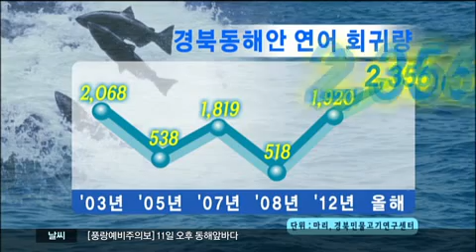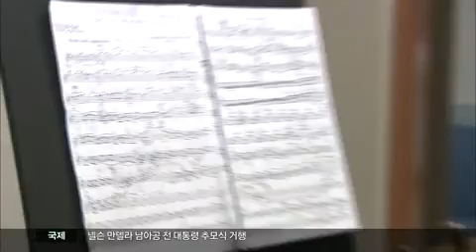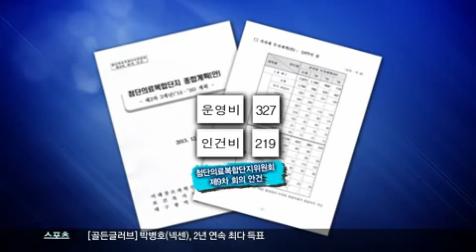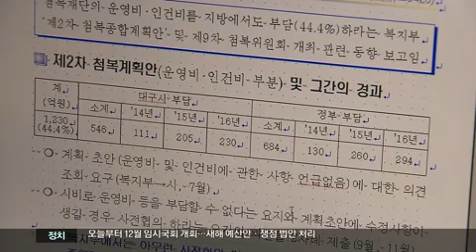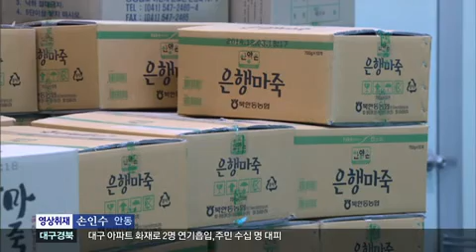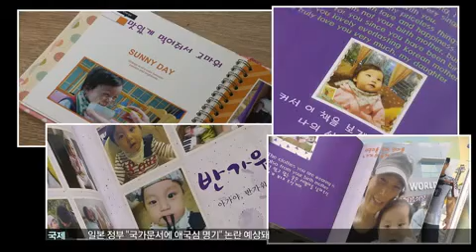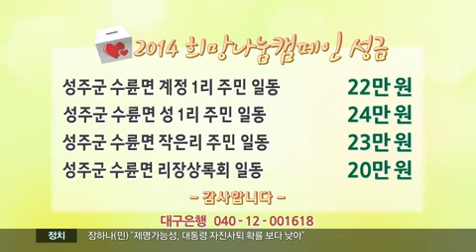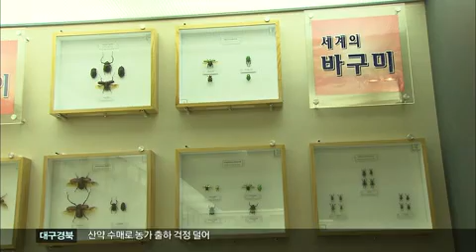2013.12.11 (수) 대구MBC 뉴스투데이